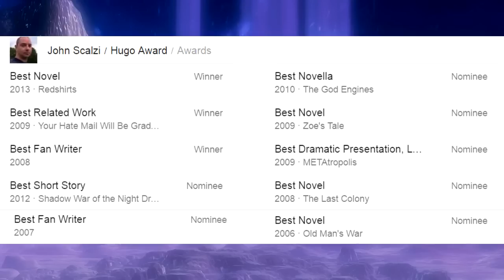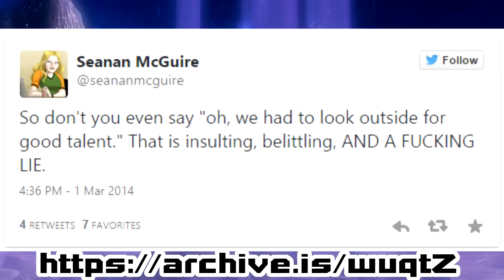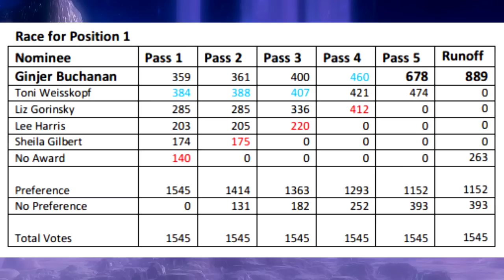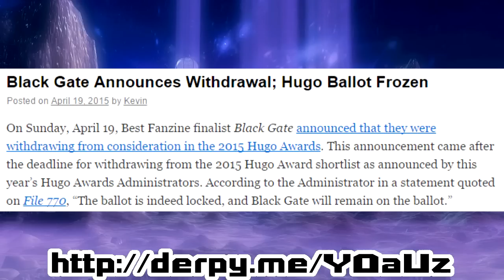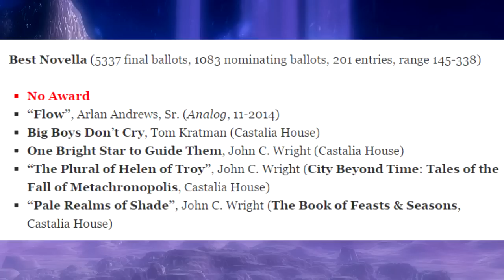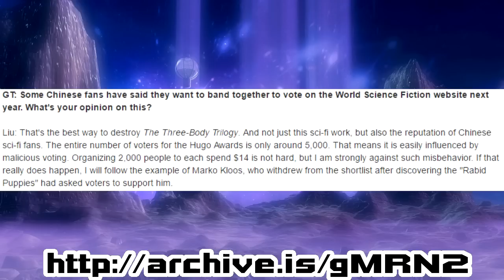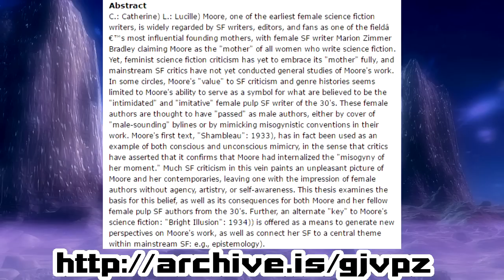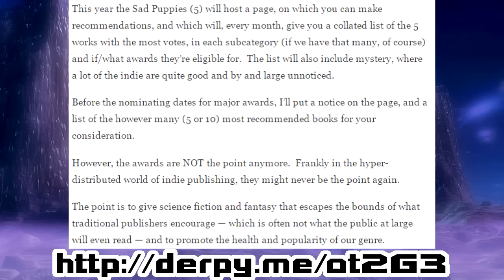The Sad Puppies Saga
The story of how a handful of authors tried to save the Hugo Awards from the evil morlocks.

on Teamspeak if you want to chat.

"Fiesta Amongst the Trees" by Southwestern College Afro-Cuban Jazz Ensemble, Strider Yoko

Script and video editing by @Azu_Rayn

F